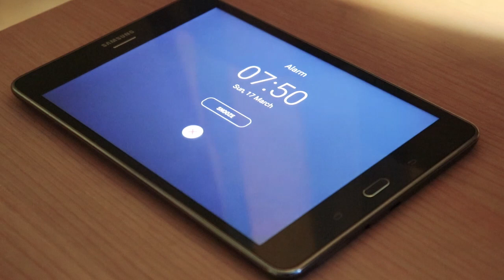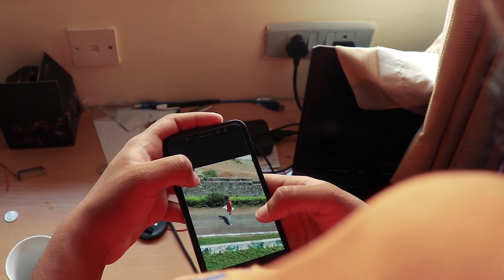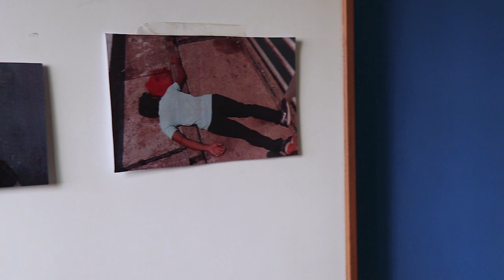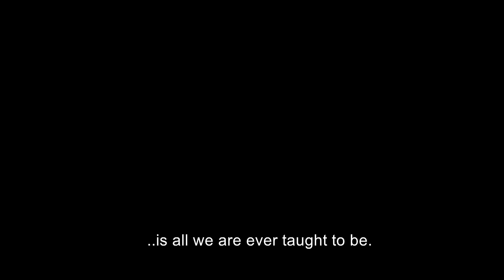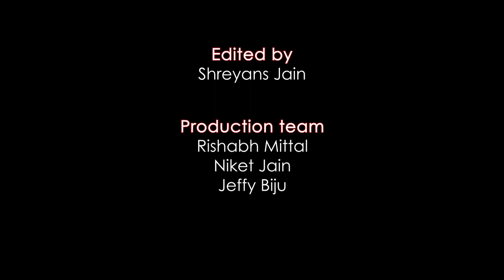FRAGMENT | Thriller Short film | THS productions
Its a simple world, but a questionable universe! And this simple world allow us to choose one and leave the rest. But what about the one's we don't choose?
Watch our Short film "Fragment" and find out yourself. Look closely and ask yourself were you able to answer the question.
A piece of advice. Watch till the end!